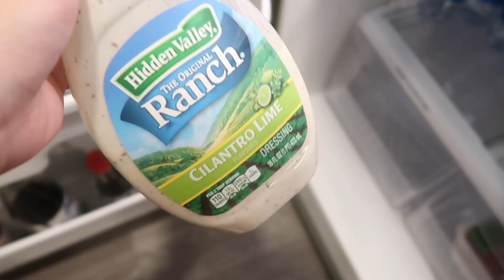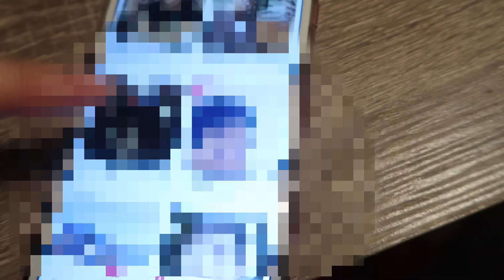umm.. how to use this dating app lol 🎄Vlogmas Day 5!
↬ FEI10OFF